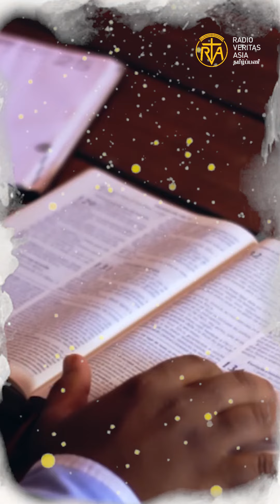அளவுகோல்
ஆகையால் பிறர் உங்களுக்குச் செய்ய வேண்டும் என விரும்புகிறவற்றை எல்லாம் நீங்களும் அவர்களுக்குச் செய்யுங்கள். இறைவாக்குகளும் திருச்சட்டமும் கூறுவது இதுவே.

மத்தேயு 7:12